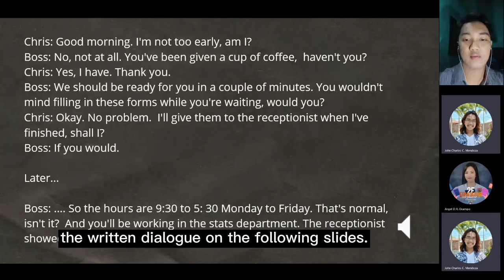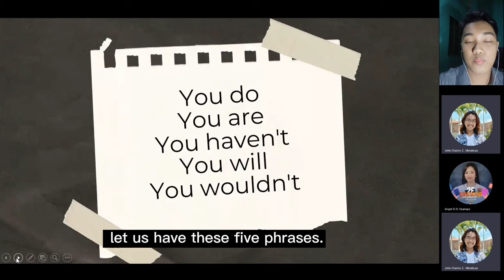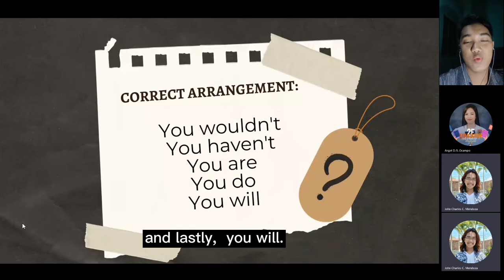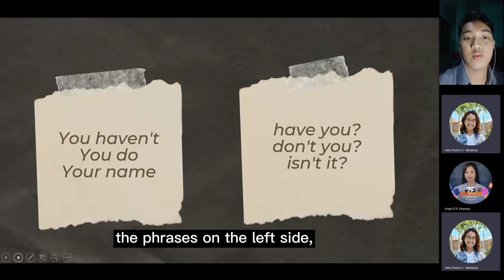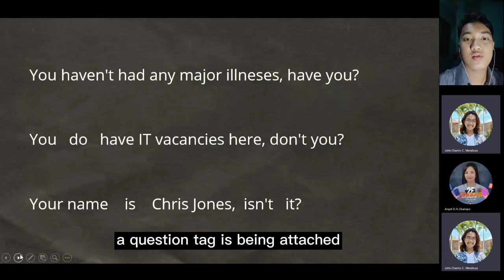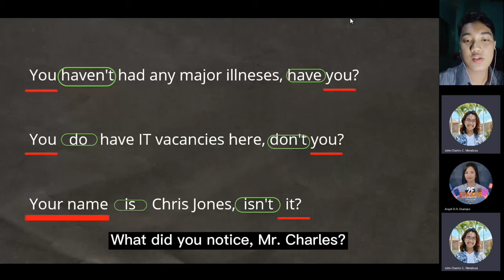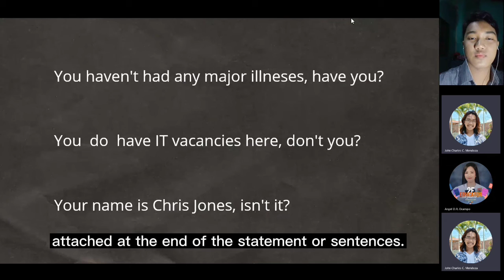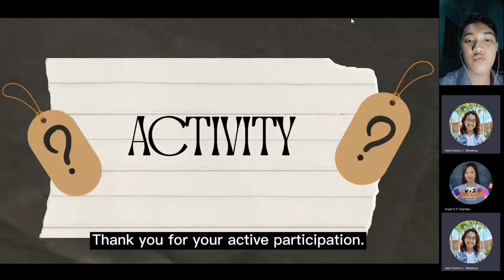2E | TEXT | Question Tags • Pangilinan, Aaron Arth